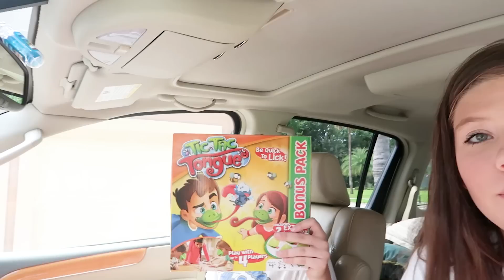24 HOURS OVERNIGHT CHALLENGE IN OUR CAR || Taylor and Vanessa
Taylor and Vanessa try to do the 24 hour overnight challenge in our car. They order pizza, they play tic tac tongue,  and even prank their parents, but will they be able to complete 24 hours in their car?

It's Taylor and Vanessa! Sisters who want to share our crazy lives with you. We love doing challenges, DIYs, Vlogs, and much more!! Taylor is 16 years old and a Sophomore in High School. She loves running and is very competitive. Vanessa is 12 years old and is in the 7th grade. Vanessa is a competitive cheerleader and loves hanging out with her friends. We live in Florida with our mom and dad (Laura & Tim), our dogs Charlie & Oscar, and our cat Sammy. There is always something fun going on at our house. We would love for you to be part of our family.

Mailing Address:
Taylor & Vanessa
2220 County Road 210 West
Suite 108

Follow Taylor on Instagram: @hangingwithtay